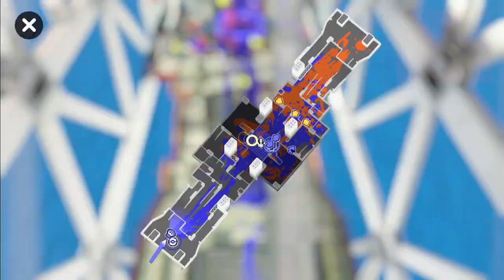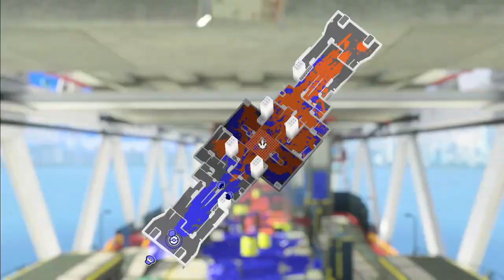Splatoon 3 Swim To Win It Challenge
I know I didn't get the shell out token this video but I got it later that day. I probably should of switched to carbon roller DECO from splat roller because I'm just more use to carbon in this game. The longer you play a challenge for, the better you get. When I started it, I was playing horribly but closer to the end I got better. Bad matches can still find there way in; even when you get better.

I don't know what to put in this description, besides from I was talking to far away from the mic to hear me clearly throughout some battles.

I felt like this video was filled with more rage then others.